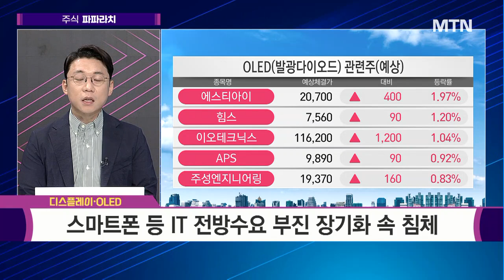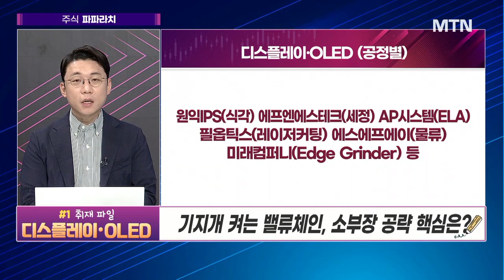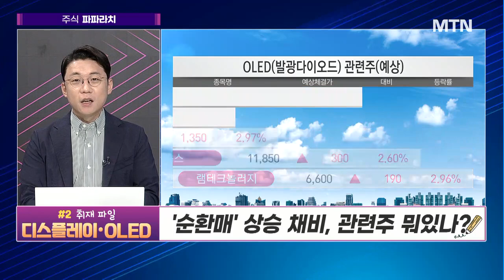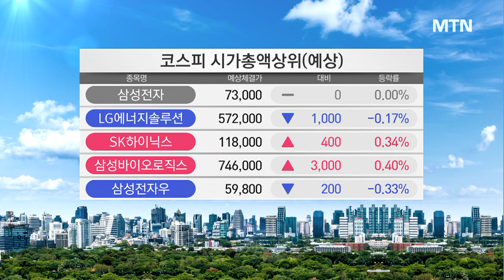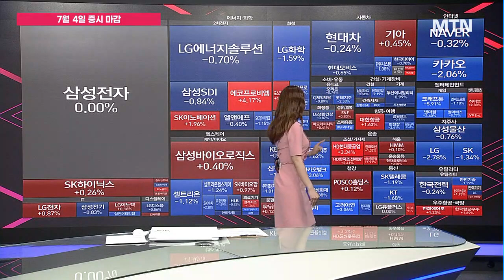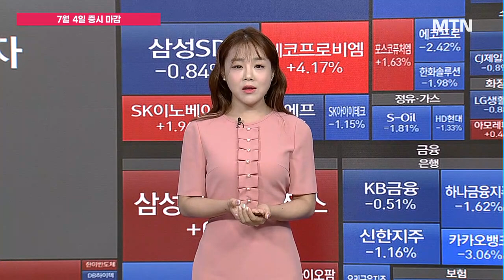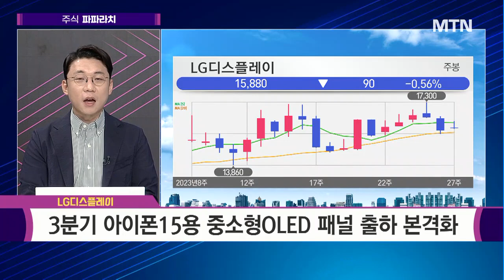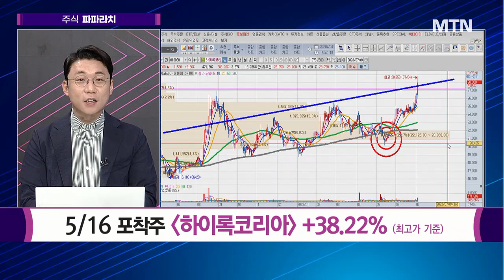[허반석의 주식파파라치] 중소형 OLED 패널 출하 본격화…하반기 실적 턴어라운드 기대! 'LG디스플레이' / 머니투데이방송 (증시, 증권)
07/04 성공! 마감전략

(출연) 허반석 MTN W 어드바이저

▶▶ 반석's 취재 파일 '디스플레이·OLED'

- 스마트폰 등 IT 전방수요 부진 장기화 속 침체
- VR·XR 기기 및 상반기 재고조정 마무리 국면
- 하반기부터 수요 회복 기대

#1 취재 파일 : 디스플레이·OLED
기지개 켜는 밸류체인, 소부장 공략 핵심은?

- 기판, 세정·증착·노광·식각, 후공정, 물류
- IT기기(중소형, 대형), 스마트폰, 노트북, XR기기, 전장용
- 전장용 DP 시장 규모 27년 $126억, 8% 성장 전망
- 전장용 OLED DP 시장 규모 27년 $12억, 54% 성장 전망

#2 취재 파일 : 디스플레이·OLED
'순환매' 상승 채비, 관련주 뭐있나?

- LG디플, 현대차 제네시스 및 삼전 OLED TV 패널 공급
- 덕산네오룩스, OLED 아이패드·맥북 출시 모멘텀
- LX세미콘, 아이폰·아이패드·DDI 공급 확대 모멘텀

파파라치 포착주 ▶▶▶ LG디스플레이
- 3분기 아이폰15용 중소형OLED 패널 출하 본격화
- 삼성전자 대형 OLED 패널 신규 공급 시작 보도
- 올해 아이폰15용 OLED 패널 공급 점유율 40% 전망
- 하반기 실적 턴어라운드 기대감↑

* 5/16 포착주 하이록코리아 +38.22% (최고가 기준)